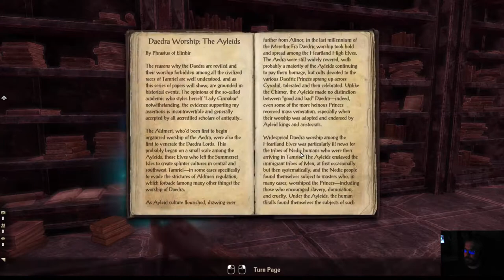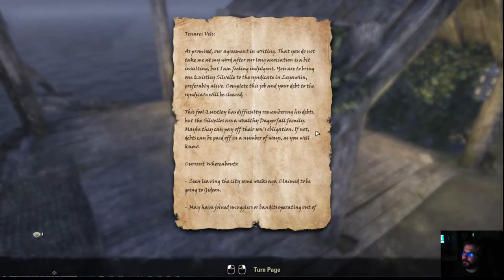Elder Scrolls Online Blackwood - Kavereita hakemassa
Companion - järjestelmä on uusi lisäys Elder Scrolls Onlinessä. Käymme läpi PTS testiserverillä tehtäviää jolla Mirrin ja Bastianin saa mukaan.